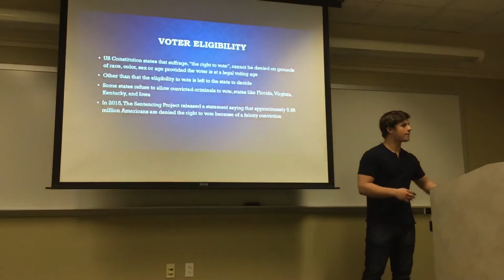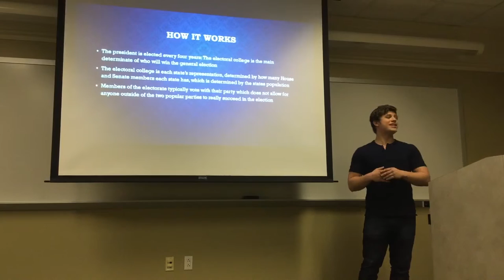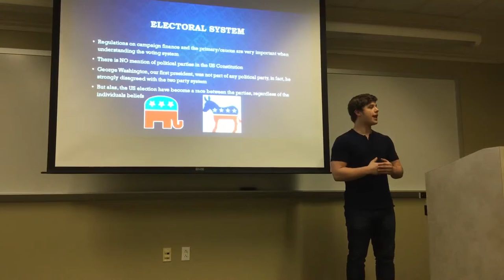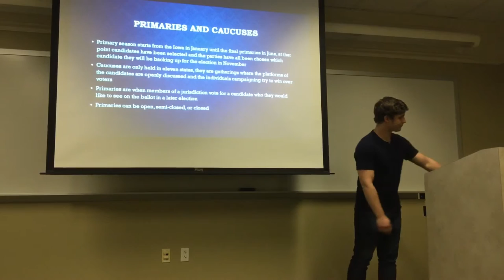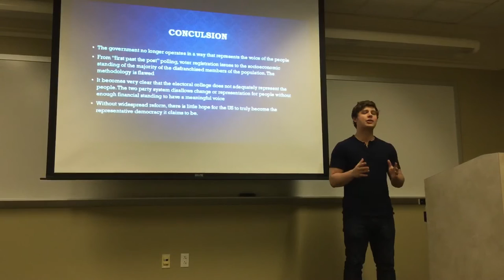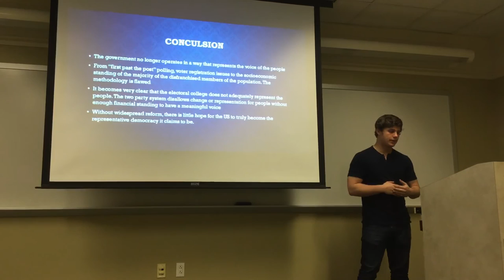Rock the Vote!